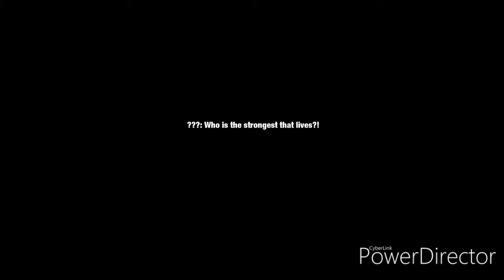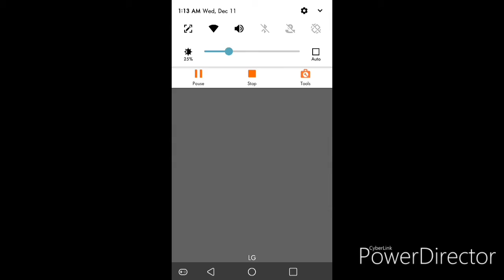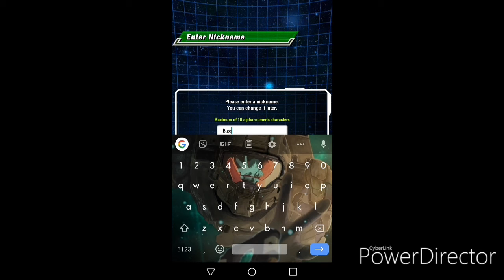Dragon Ball Z: Dokkan Battle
it's the beginning of story mode

but I made this a while ago 🤷🏾‍♀️

aaaannd there most like won't be any more of these because.. it was a while ago, and I don't have a screen recorder anymore. I just put this on in case anyone would like to see it 😊😊😊